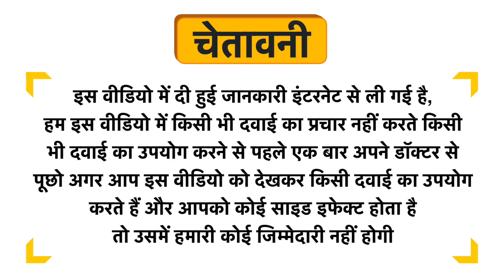Ayuugain Ortho Oil for Join & Muscular Pain Relief Uses in Hindi | Side Effects | Dose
Ayuugain Ortho Oil for Join & Muscular Pain Relief Uses in Hindi | Benefits | Side Effects | Dose